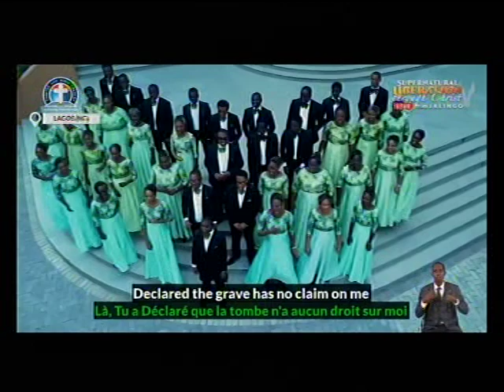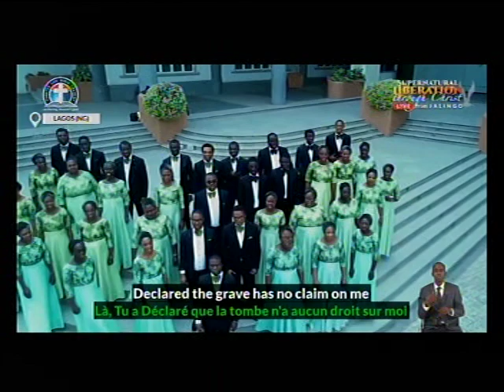INTERNATIONAL CHOIR - DLBC